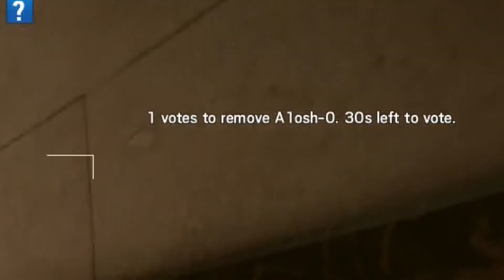Rainbow Six Siege - (HOT POTATO!) Random Funny moments #6 with the Fresh Fruit